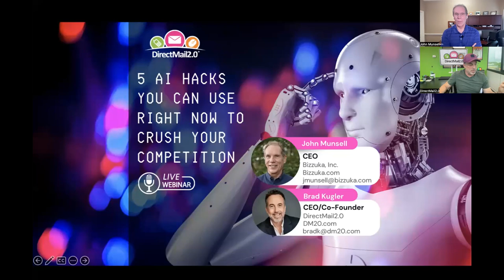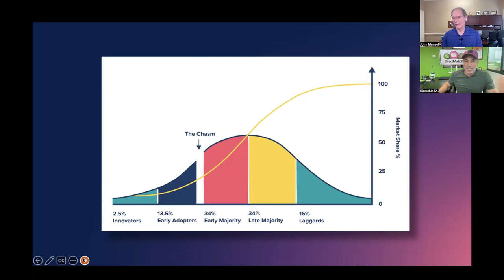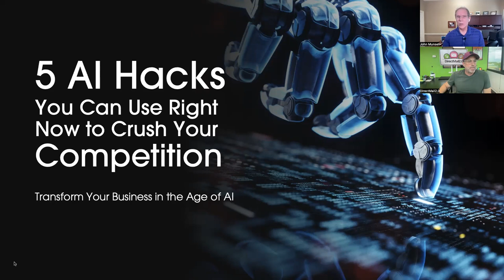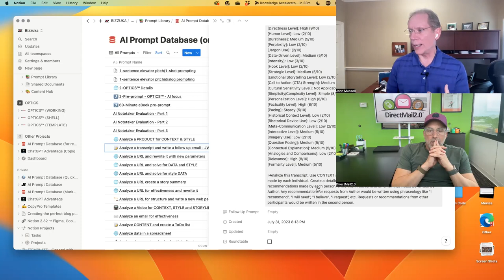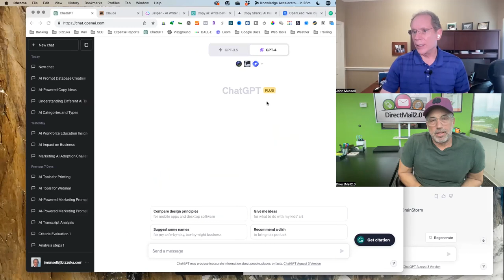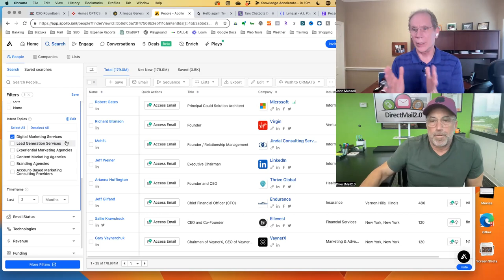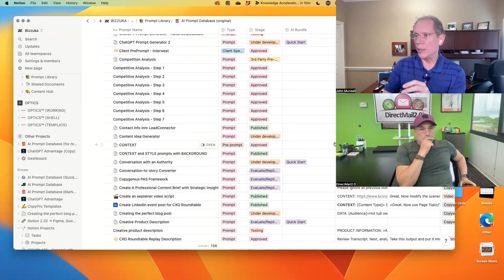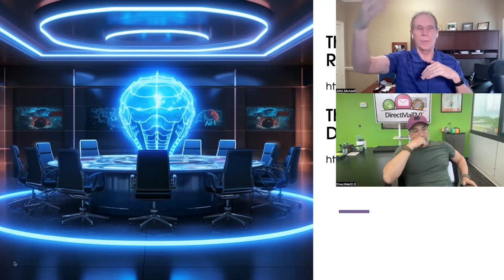Webinar: 5 AI Hacks to Crush Your Competition with John Munsell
-- Remember when digital photography threatened to destroy Kodak's business model? Despite inventing the first digital camera in 1975, Kodak dismissed it as a fad. They thought people would always want to print photos. We all know how that ended.

Today, AI poses a similar threat to printers like you. While AI can automate repetitive tasks and generate new ideas, it also enables massive e-commerce giants to offer print-on-demand services with insane efficiency.

So how do you compete? By harnessing AI yourself.

Join DirectMail2.0 as we present our monthly installment of industry relevant content to help you succeed.

"5 AI Hacks You Can Use Right Now to Crush Your Competition" features AI Marketing Strategist John Munsell who will walk you through 5 strategic ways you can use AI to:

- Write high-converting marketing copy in minutes
- Personalize and optimize your direct mail campaigns
- Boost creativity for design and content
- Identify and nurture high-quality leads
- Create tailored, compelling proposals

In other words, win more business, become more efficient, and significantly boost your profit margins.

John will show you the advanced technique he and his team have developed that has increased their speed and efficiency by over 600% while dramatically improving results for their clients.

He'll also share real examples and success stories from businesses like yours that are already leveraging AI to increase sales and profits.

Plus, DirectMail2.0 CEO/Co-Founder Brad Kugler will discuss DM20.ai, the industry-first predictive analytics platform to improve omnichannel marketing results through machine learning.

Don't let AI disrupt you. Use it to disrupt your competition first.

BONUS: John also promised that every attendee will get free access to his proprietary prompt database including all prompts covered in the webinar. You'll see the exact technique he uses to generate high-converting marketing copy and creative content in seconds.